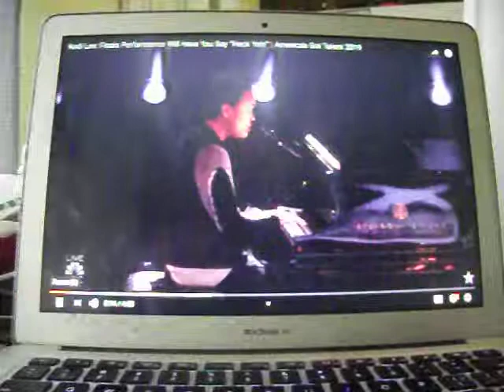Kodi Lee performs in the final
Not sure what else to say about this guy other than fantastic and never judge a book by it's cover. Visit AGT on youtube for more.